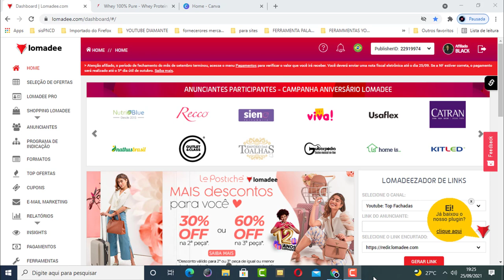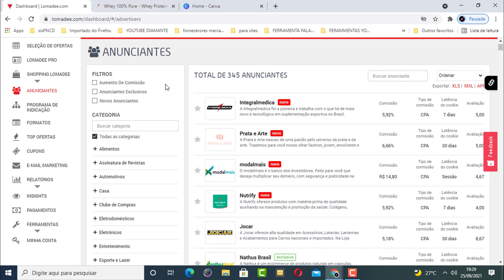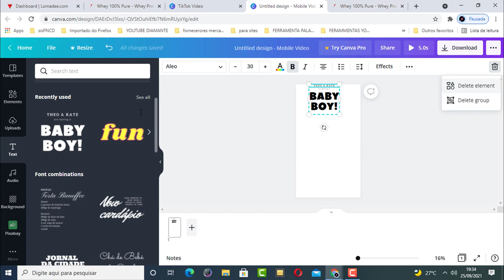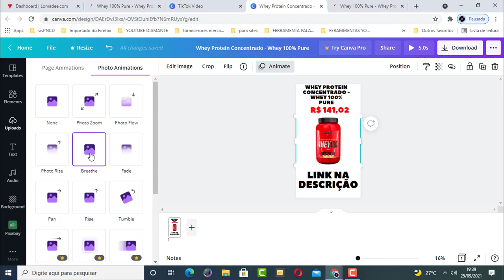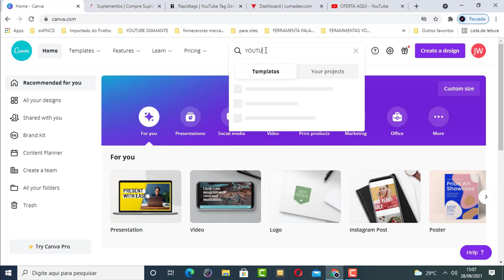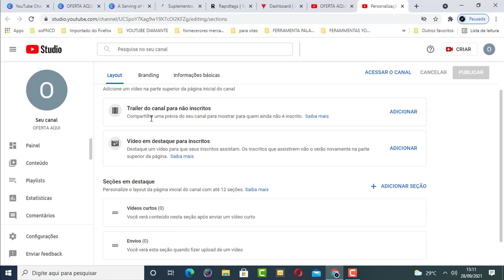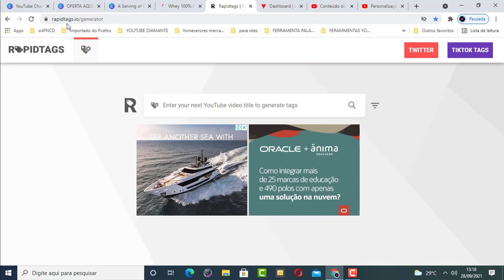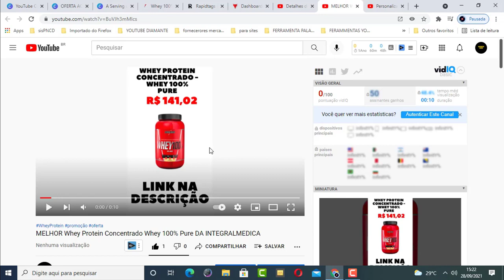COMO GANHAR 50 REAIS POR DIA COM SHORTS NO YOUTUBE E LOMADEE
Nesse vídeo vou te mostrar como ganhar dinheiro no youtube com canal de shorts.

Se você deseja aprender a ganhar dinheiro no youtuber com canal de shorts assista esse vídeo que vou te ensinar atreveis desse tutorial completo.

Você sabia que canais de shorts no youtube é uma ótima alternativa para ganha dinheiro na internet?

Aqui você vai aprender a monetizar seu canal de shorts no youtube com a lomadee e também atreveis do adsense.

Os shorts veio para ficar e é uma ótima oportunidade para monetizar seu canal.

Pesquisas relacionadas com (COMO GANHAR 50 REAIS POR DIA COM SHORTS NO YOUTUBE E LOMADEE)